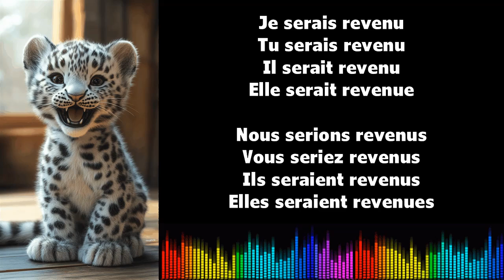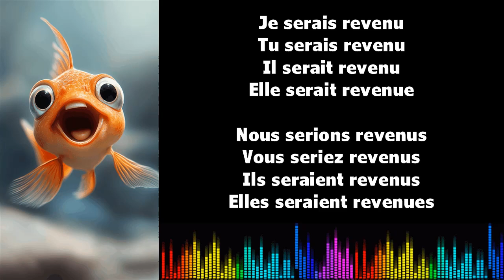♫ Imparare il francese ♫ Coniugazione I REVENIR I Conditionnel Passé